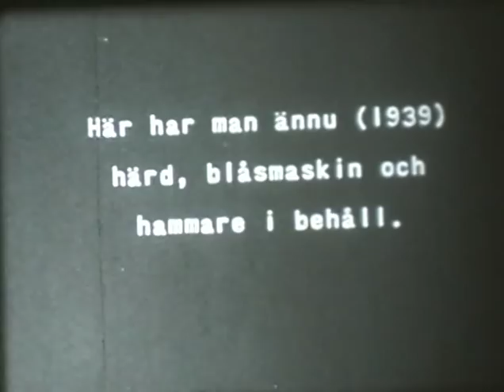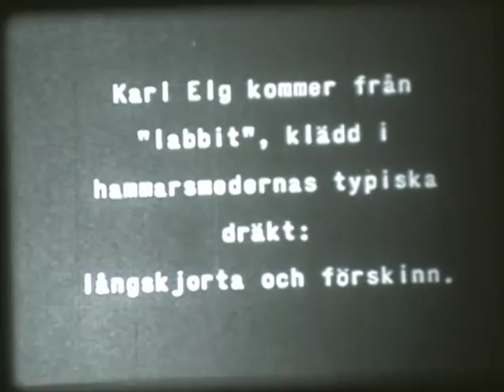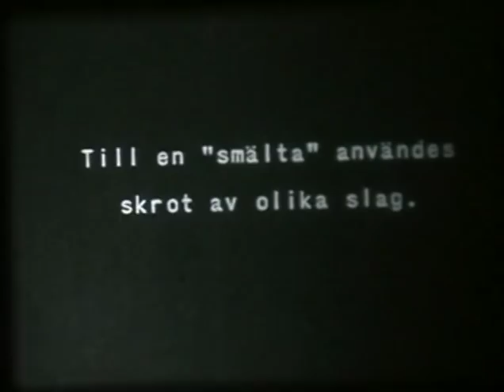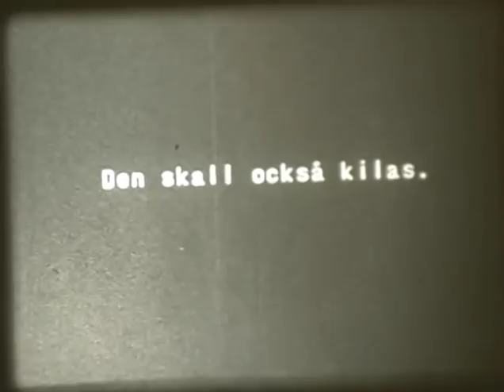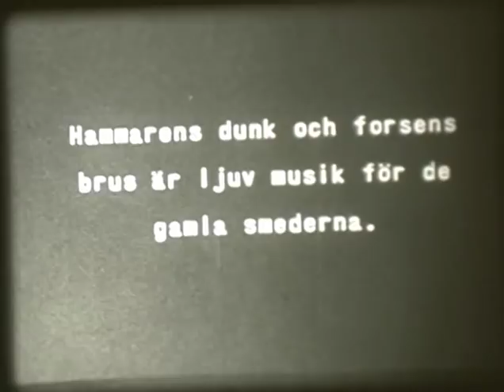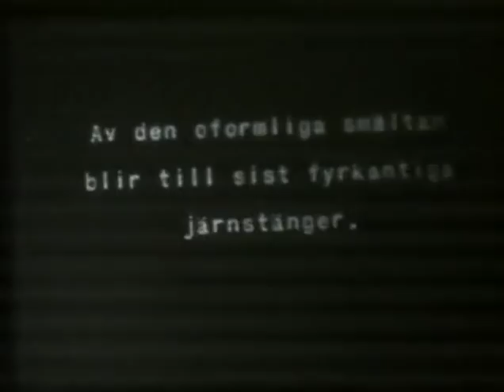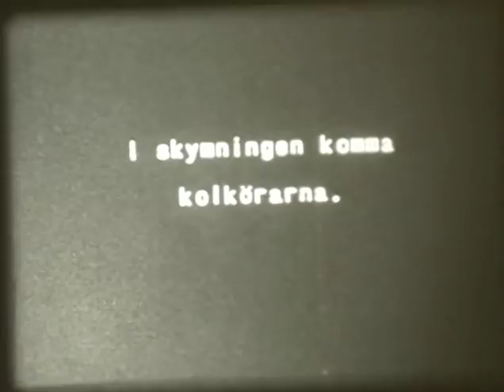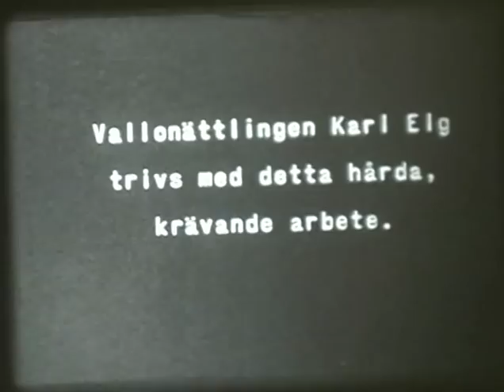Skogafors bruks hammarsmedja i Byarum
Skogafors stångjärnshammare (1939). Inspelad vid hammarsmedjan i Skogafors, väster om Vaggeryd. Filmen visar arbetsmomenten och miljöerna med bl.a. bröderna Elg och Carl Ousbäck. Hyttan hade lagts ner redan i slutet av 1920-talet men återupplivades för en dag vid filminspelningen.

Handlingen enligt texter i filmen. Här har man ännu (1939) härd, blåsmaskin och hammare i behåll. Vi komma till Skogafors en mörk novemberdag strax innan "skiftet" börjar. Fyra duktiga smeder. Från vänster: Anders Tolf, Karl Elg, Johan Elg och Gustaf Elg. Karl Elg kommer från "labbit", klädd i hammarsmedernas typiska dräkt: långskjorta och förskinn. Till en "smälta" användes skrot av olika slag. Den gamla blåsmaskinen. Hammaren värmes upp medan järnet smälter. Den skall också kilas. Träkol och skrot skyfflas in i härden och omsider har smältan "sjunkit ned". Då "brytes" den och föres under hammaren, som väger 360 kilo. Hammarens dunk och forsens brus är ljuv musik för de gamla smederna. Av den oformliga smältan blir till sist fyrkantiga järnstänger. I skymningen komma kolkörarna. Vallonättlingen Karl Elg trivs med detta hårda, krävande arbete. Är han inte värd en applåd?

I april 1924 slog Värnamo Fotografiska Magasin upp sina dörrar vid Gästisplan i Värnamo. Förutom fotografiartiklar sålde man grammofoner, skivor och leksaker. Snart nog annonserade man också om filmupptagningar. Man hade uppenbarligen ambitionen att bli en lokal filmproducent.

"Uraktlåt ej att låta oss filma Eder själva, Edra barn. En sådan film blir värdefullare för varje år som går. Vi upptaga film för föreningar, industrier, m. fl. för vilka en film, väl upptagen, är en ovärderlig reklam." [Värnamo Nyheter 1936]

Någon större omfattning fick inte verksamheten men under åren 1936 till mitten av 50-talet upptog man åtskilliga filmer i Värnamoområdet. För att marknadsföra sin verksamhet hade man i oktober 1936 bjudit in pressen till visningar på Metropol. Man fick se filmbilder från "Juniorlägret i Tånnö", "Spinntävlingen i Apladalen och "Plöjningstävling i Nöbbeled. Intresset var väckt och man fick snart beställningar från både privatpersoner och föreningar.

1939 fick man i uppdrag att dokumentera Marieholms bruk och stångjärnshammaren vid Skogafors i Byarums socken. Två år senare kallades de till Lillsjön i Kärda av Baron Lilliecreutz för filma sjömalmsupptagning. Alla tre filmerna är exempel på kulturhistorisk film upptagna i avsikt at bevara arbete och miljöer som var på väg att försvinna i takt med att det moderna Sverige växte fram. Inte sällan var det hembygdsföreningar som beställde filmerna.

Under åren 1947-50 följde Börjeson & Mårtensson uppförandet av Enehagens folkskola. Filmen finns idag hos Värnamo kommun, vilka förmodligen också beställt filmen. Ytterligare filmer signerade Värnamo Fotografiska Magasin kommer säkert att dyka upp framöver.

JM 517